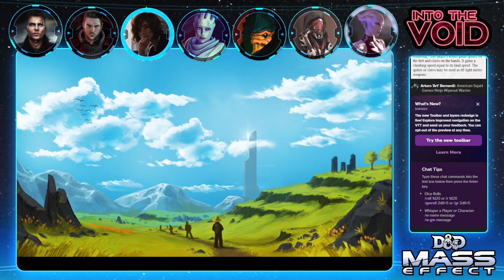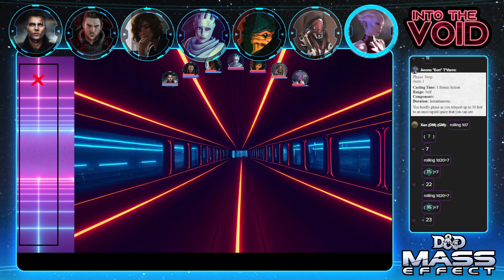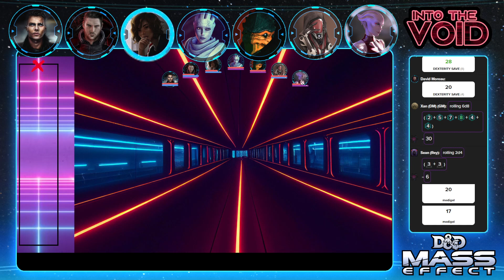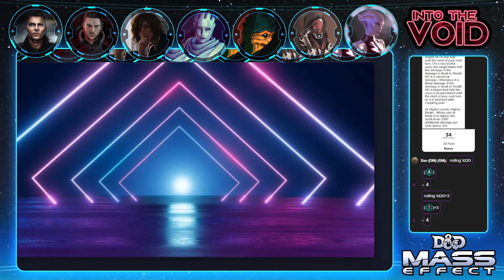Mass Effect: Into the Void, Session 34 - The Greatest Space Ranger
Thirty-fourth session of Into the Void, a Mass Effect TTRPG campaign created and DMed by Xan Davis.  In order to cut through the red tape and secure an audience with the leader of the salarians, we have agreed to take part in a high-tech competition to earn the dalatrass's favor.  Competitors from across the galaxy take part in a virtual simulation of skill with a retro sci-fi theme.  Sessions are streamed live every Friday at 7:10 PM EST

Party:
Arturo Bernardi, Human Agent played by Joseph
David Moreau, Human Hunter played by Ronnie
Lucille Shepard, Human Officer played by Rocky
Aryn T'Lia, Asari Tactician played by Mark
Urdnot Kronk, Krogan Battlemaster played by Dan (Absent this session)
Rela Se'Lai nar Rannoch, Quarian Medic played by Sean
Aeona T'Varro, Asari Pure Biotic played by Ez

We are playing a homebrew Mass Effect system of our own creation, based on D&D 5e.  You can follow and discuss the development and playtesting through our Discord

0:00 Spire of Obstacles Part I
41:12 Blazing Star Shiners
59:37 Spire of Obstacles Part II
1:29:35 Final Showdown